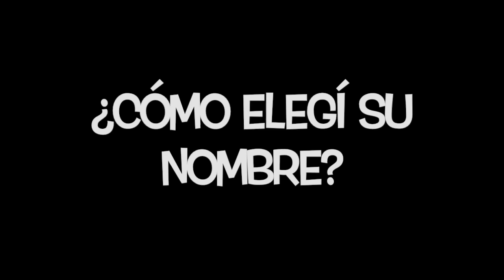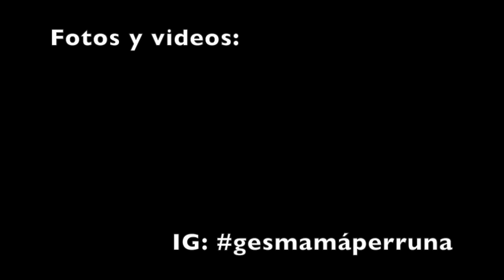Todo sobre mi MASCOTA I YORKSHIRE TERRIER, orejas, cuidados, consejos, etc.